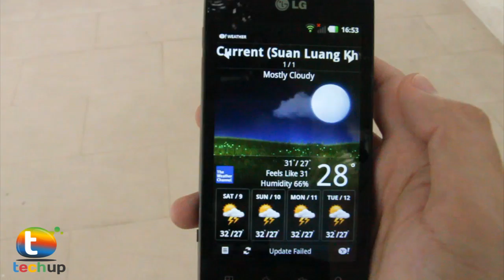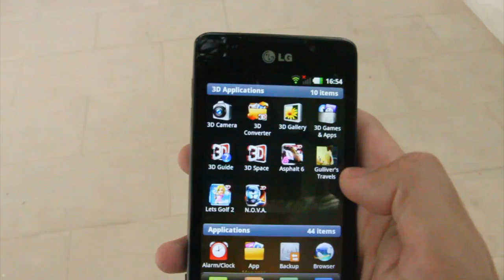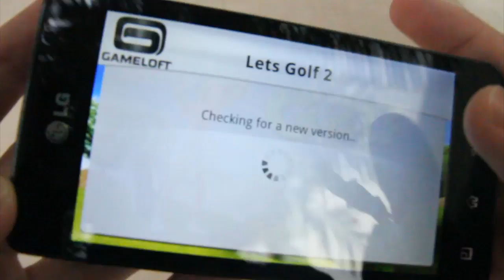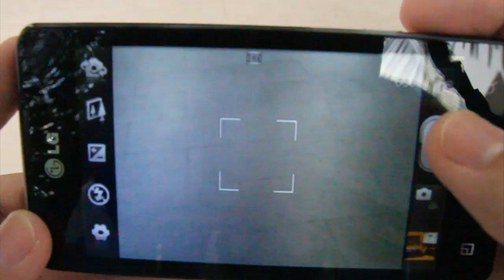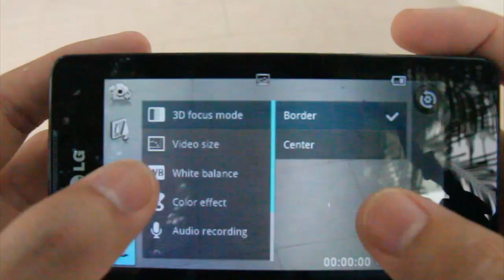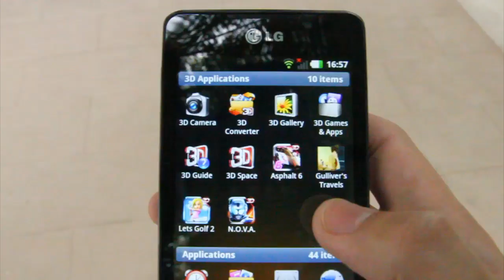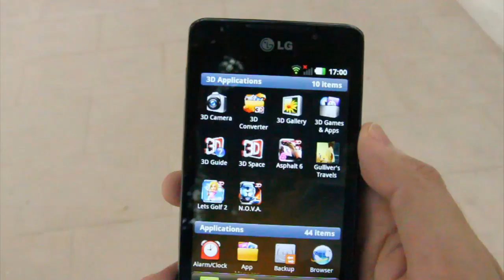TechUp : รีวิว LG Optimus 3D Max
TechUp presents LG Optimus 3D Max Review

by @Jakkajeeeee